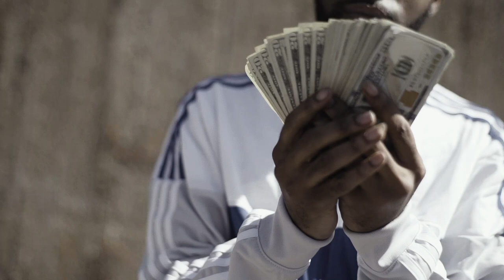OTN Blacc - The Best ( Official Music Video )